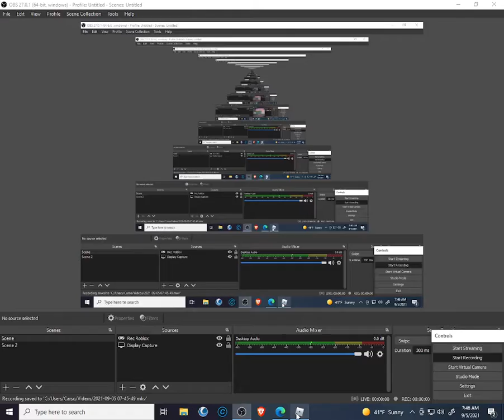The3Bros My Obby WR